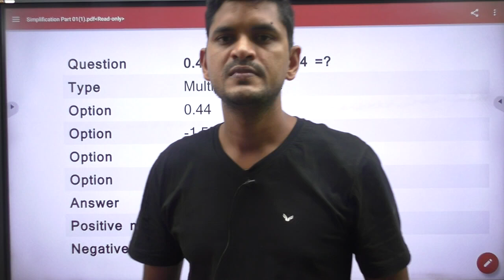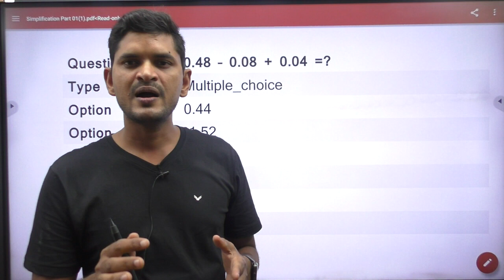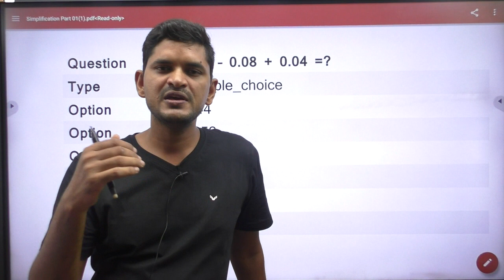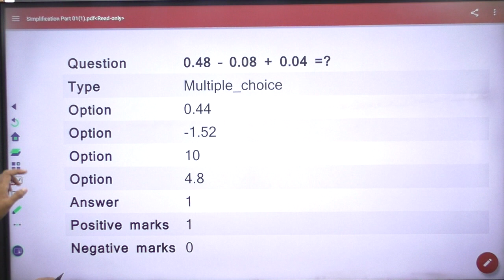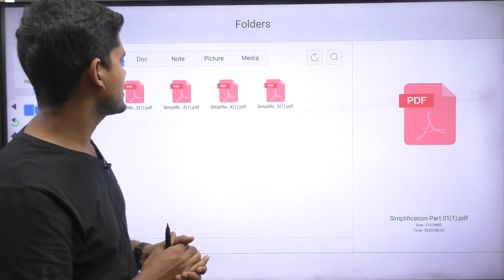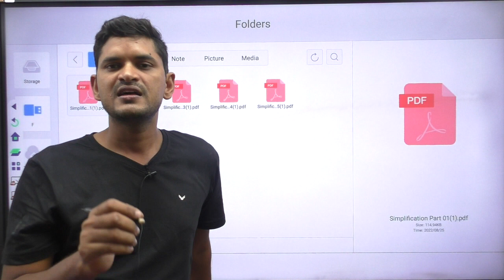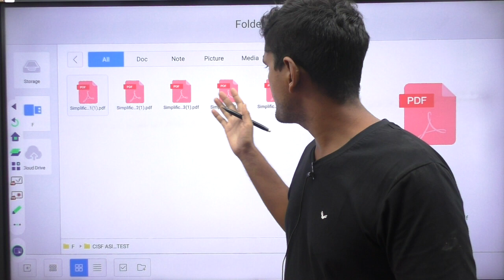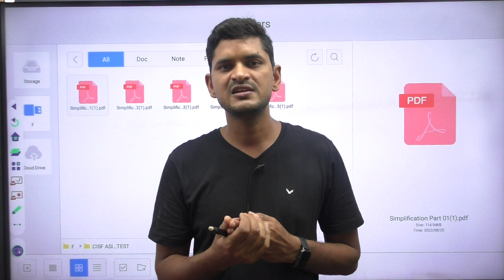100 दिन ये काम करें । आपका सभी सेक्शन अच्छा हो जाएगा ।CISF ASI LDCE 2021 | 2022 FUTURE ROJGAR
Future Rojgar - Apps on Google Play